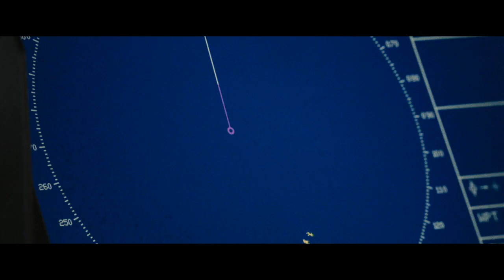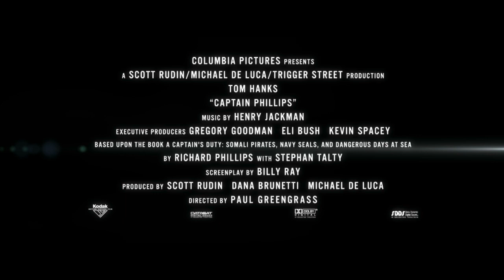CAPTAIN PHILLIPS - Official Trailer [HD] - In Singapore Theatres 14 November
Based on the true story of Captain Richard Phillips and the 2009 hijacking by Somali pirates of the US-flagged MV Maersk Alabama, the first American cargo ship to be hijacked in two hundred years.

From the Director of The Bourne Ultimatum and starring Oscar® winner Tom Hanks, Captain Phillips opens in Singapore 14 November.